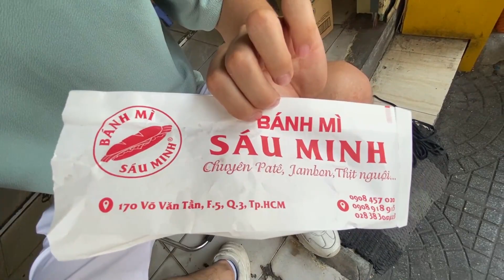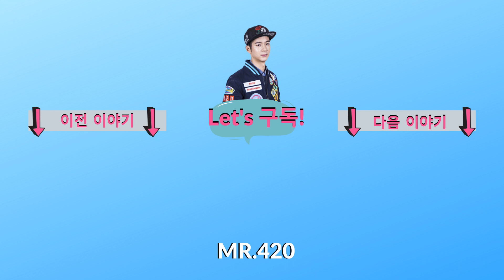베트남 워크맨 | 베트남 반미를 만들어 보았다 | Banh mi Vietnam | MR420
댓글 의견 주시면 참고하겠습니다

Bánh Mì Sáu Minh ( Chi nhánh )
13 Nguyễn Huy Tự, Đa Kao, Quận 1, Hồ Chí Minh

Director of camera : Huy Tran